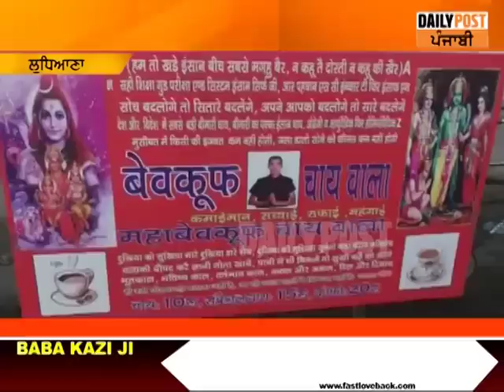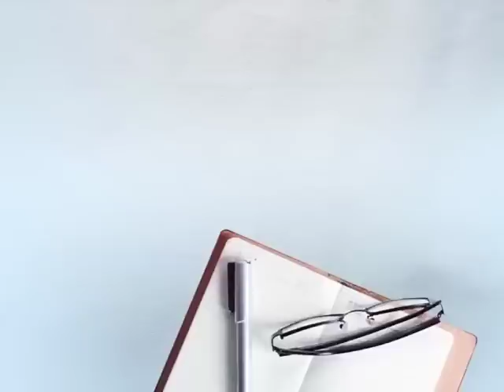ਨਾਮ ਜ਼ਰੂਰ 'ਬੇਵਕੂਫ ਚਾਹਵਾਲਾ' ਹੈ, ਪਰ ਇਸ ਵਾਰ ਚੋਣਾਂ ਚ ਮਚਾਏਗਾ